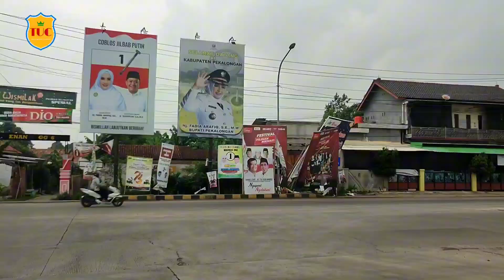exit tol Bojong gerbang menuju wisata Dieng | Bojong - Kajen kabupaten Pekalongan | jalur nyaman